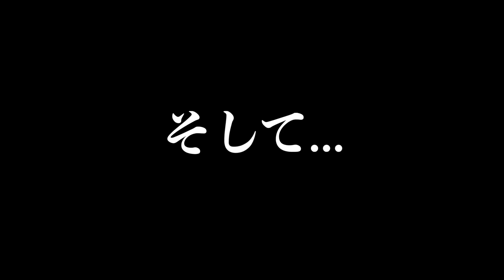【激バカテニス🎾】5人で初めて撮った絆プリクラはあなたの手に！！！！【プレゼント抽選会】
今回の動画は「絆プリクラ」大抽選会！
BANQUETの5人が初めて撮ったレアプリクラは誰の手に！？
その抽選会の模様をぜひご覧ください！

・YouTubeのIDネーム
・送付先のお名前、ご住所、お電話番号の記載をお願い致します。

▼ダウンロードやストリーミング配信はサイトはこちらから

▼Official  SNS